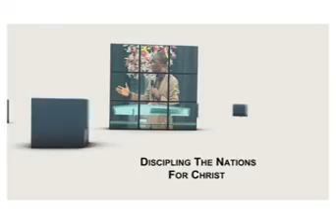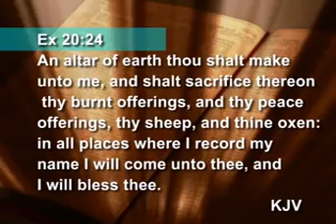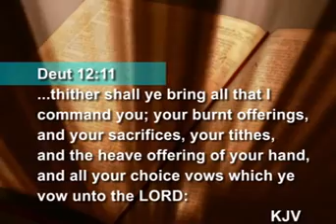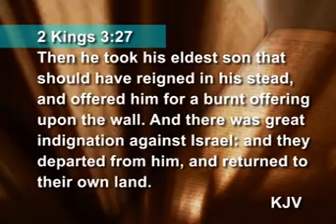God wants "Extreme Sacrifice!"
What does God want? series
"Give God what he wants!"
Extreme sacrifice is when someone who feels a threat of destiny, decides to answer the threat with a tearful sacrifice!
2 Kings 3:26-27.